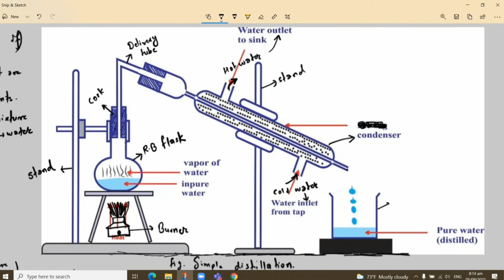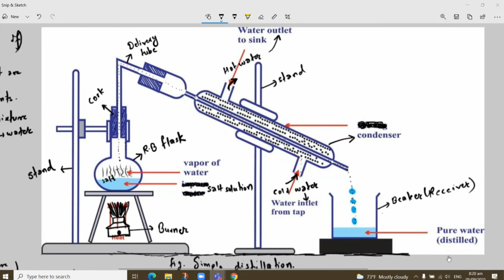CLASS 8: mixture( simple distillation)